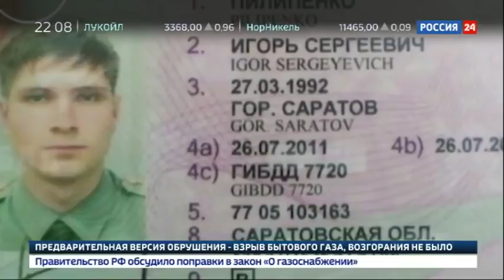Федеральные СМИ: сын Сергея Пилипенко сбил на машине гаишника в Казани